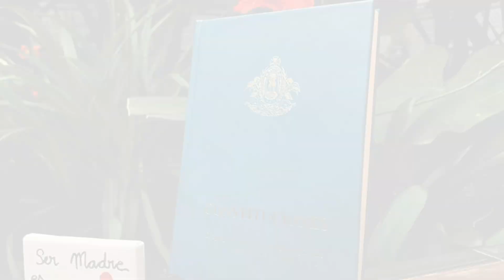Sta Teresa Madre Petra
Pinceladas sobre la espiritualidad y similitudes entre la santa de Ávila y la Beata Petra de San José